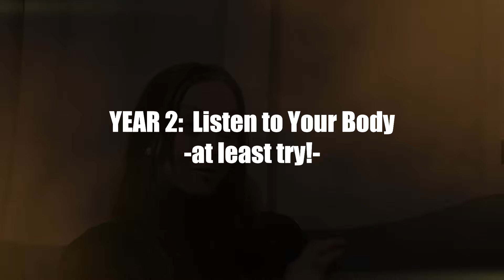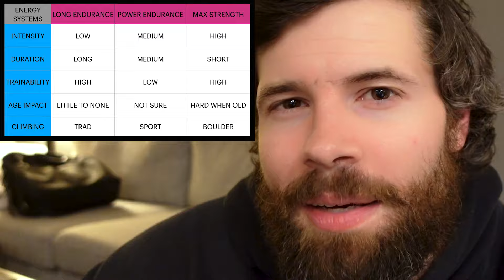how to climb V7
Love me some Eric Horst! Check him out on the training cafe (YouTube) and everywhere else on the interwebs
MUSIC LICENSING
Get Travelling Light by Bob Bradley, Matt Sanchez, Steve Dymond and over 1M + mainstream tracks

License ID: zjenwKnW5dm
Get Trailer Boom by Igor Dvorkin, Duncan Pittock, Ellie Kidd and over 1M + mainstream tracks

License ID: KW1AbwkOX5A
Get No More Tears 2 by Paul Timothy Carr, Jamie Elder and over 1M + mainstream tracks